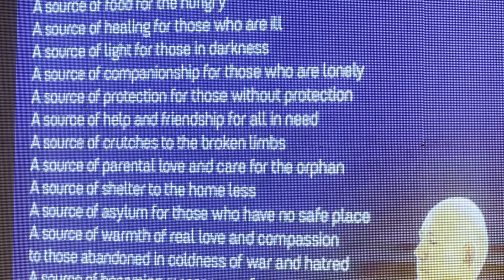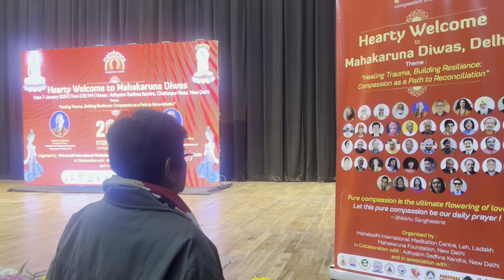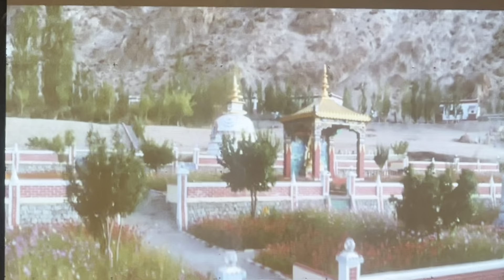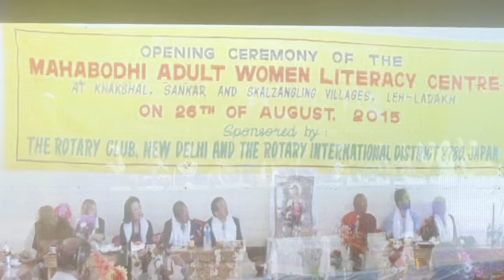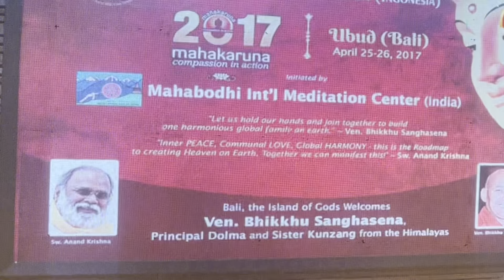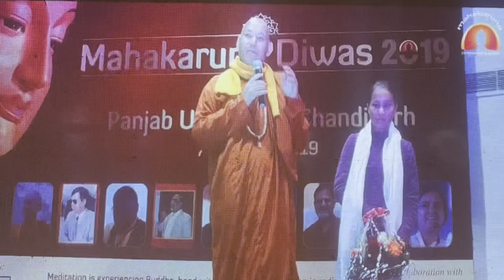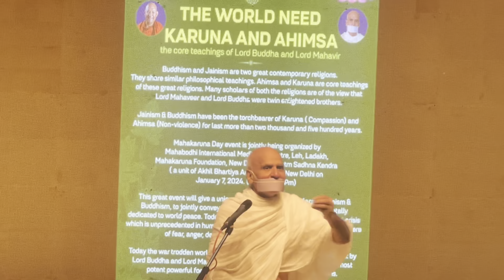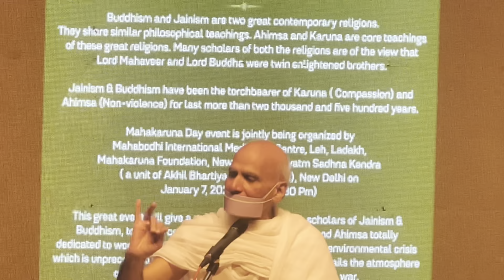महाकरुणा दिवस पर मुनि श्री कमल कुमार ने कहा कि आत्मज्ञान से बढ़कर कोई ज्ञान नहीं है